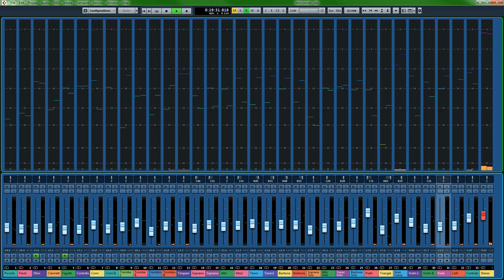Ludwig Van Beethoven - Symphony No 9, 4th Movement, Ode To Joy (Pierman virtual v3.95)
Believe it or not, I realized a violin part was out of sync near the end. I must have moved a chunk mistakenly in the past. So the change log is as follows:

1) Completely redid Violin II track.
2) Mixed the entire strings section to be slightly louder.
3) EQ change to the Fagotti.

I am hoping to find real solo singers for a version 4.0. Please be in touch! My Facebook is

Thanks and enjoy! This is the only virtual rendition (in addition to my previous versions) in the history of the world!